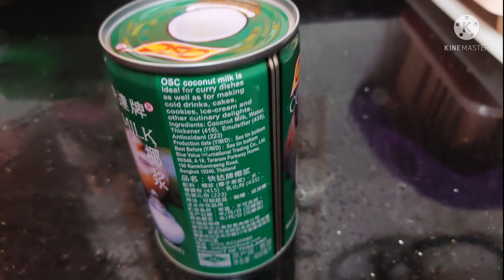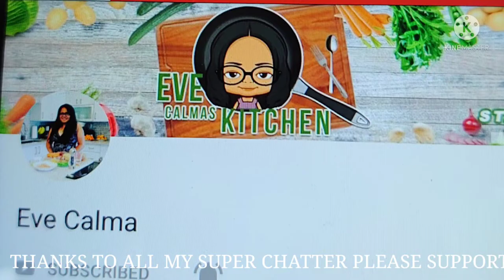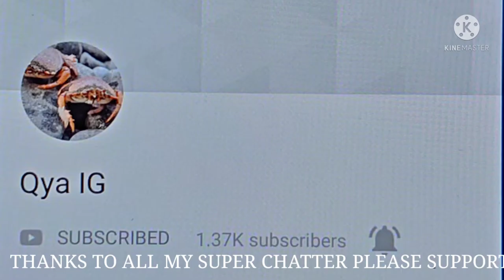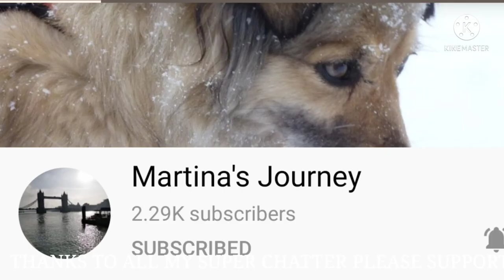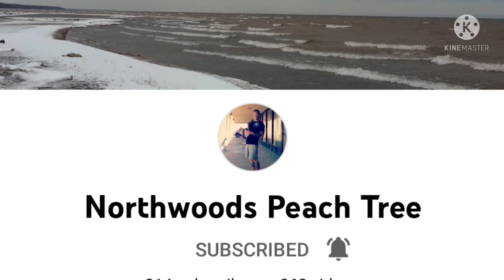GANITO KASARAP GINATAAN TALONG /COCONUT WITH PORK / Maria Rosario Dela Pena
ITS new day,Another Vlog, New Recipe,Please watching my vlog for today is my version GINATAAN TALONG /COCONUT WITH PORK. The bicolanian version how to cook with coconut,
hope you enjoyed to watching my new upload

 Name :MARIA ROSARIO DELA PENA
Postal code:99978
 Country:MACAU
 City:MACAU

 For product reviews,collaboration or any business transaction just

@Rhyzie Borz
 @Eve Calma
 @BALL LIFE
 @MommaSon D
@Elena benamira
@Mommy Lyn
(Cheers Tv)
@Angie Drew
 @Toob Caster
 @Marz drum
@Akang Lebz
 @Mayora and Friends
@Mamala Newyork
@SheShey Frans
@I don't care
@Qya IG
@Curt P
@Heide ASMR
@Gatangsa TV
 @Glory Mcnay
@Bessy Joice
@The O Show
 @Sheryl Belgium
@Kenny Konjo
@FPV DR3
@James Hardy1
@Raheem Brown
@Wandering Lost
@This is Steph
@Brett Glasow
@RC DR3
@Pinay wais in USA
@Mz H
@Chatterbox Mumsy-UK
@Chris S
@basatino bas
@Filipina Raquel Delos Santos
@BigKevin Media
@OEstmark Family
@Chef Jack's Food
@Martina's Journey
‎@David and Mercy Whipple
@Northwoods Peach Tree
*FIND ME*

 🎶MUSIC🎶

PLUCK IT UP TROPICAL ISLANDS SUMMER PLANS BEAUTIFUL

THIS IS NOT SPONSORED * based only to my daily routine and my personal using ______________________________________________________________________________________________